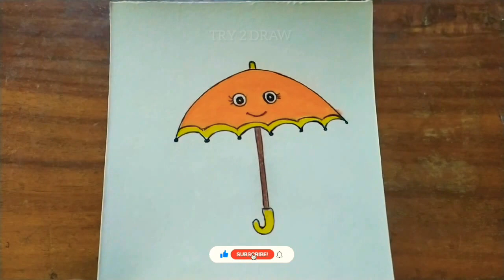How To Draw An Umbrella 🌂